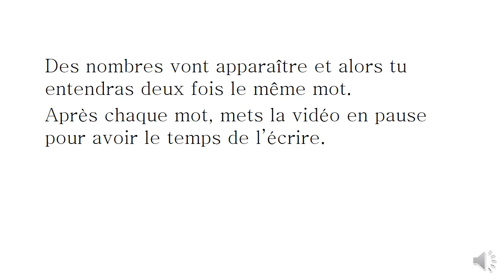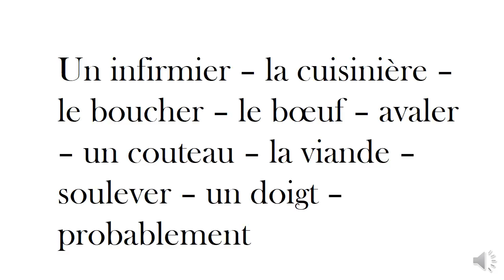CM1: liste n°14b